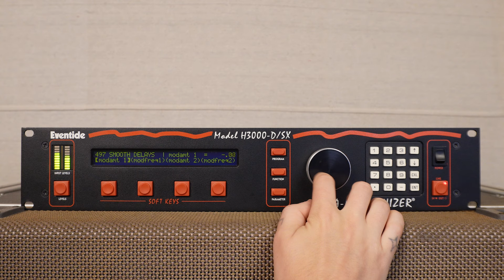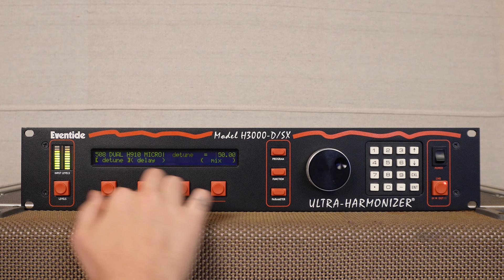Beautiful Electric Guitar Through an H3000-D/SX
This is Ryan’s H3000 after a repair, and he was kind enough to send us some music he’s been working on. Absolutely gorgeous!